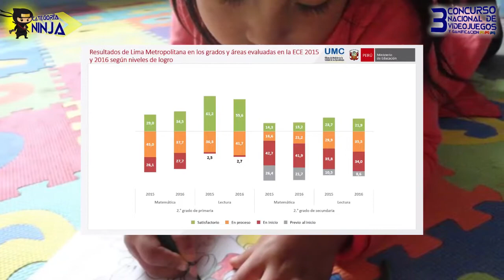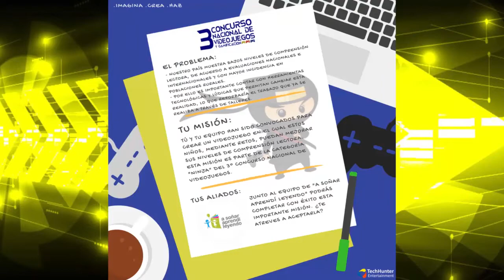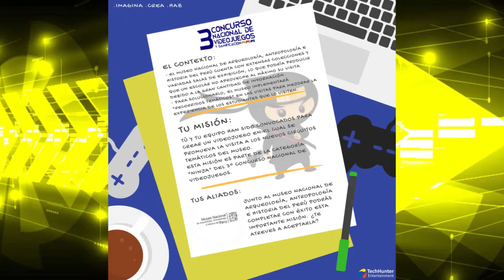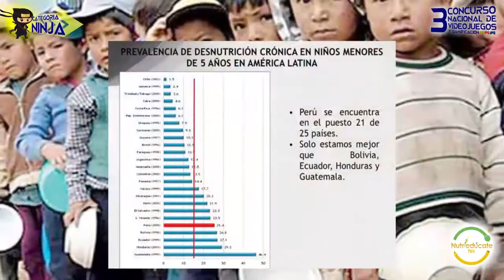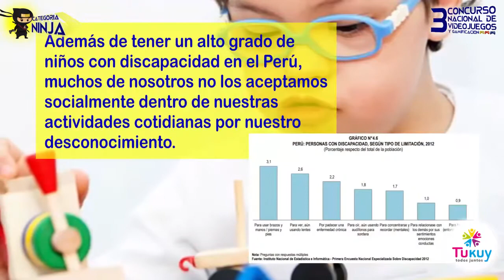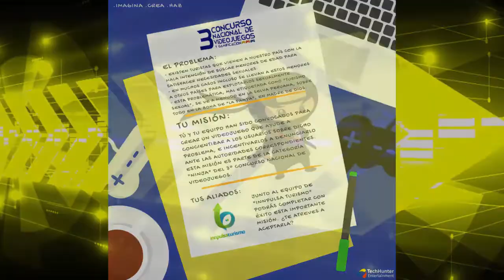Retos Categoría Ninja - 3° Concurso Nacional de Videjuegos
Te presentamos los retos para la Categoría Ninja del 3° Concurso Nacional de Videojuegos.

Los equipos inscritos a esta categoría trabajarán en conjunto con cada institución para crear un videojuego que resuelva cada uno de los desafíos.

Las inscripciones están abiertas hasta el 14 de abril!

Gracias a "A Soñar Aprendí Leyendo", al "Museo Nacional de Arqueología, Antropología e Historia del Perú", a "Nutriedúcate", a "Tukuy", y a "Innpulsa Turismo".